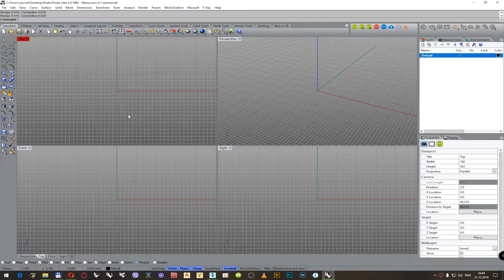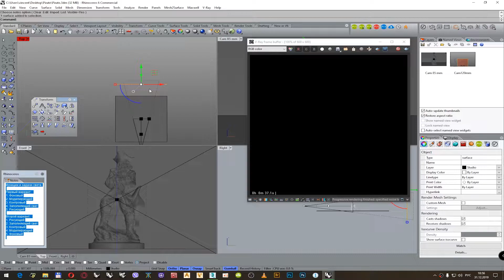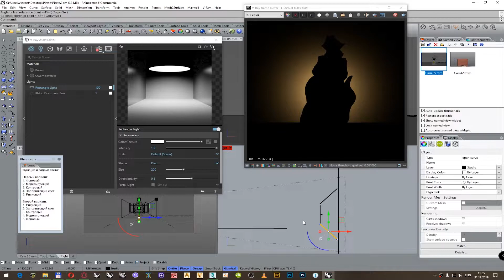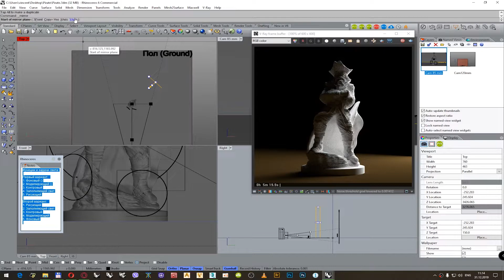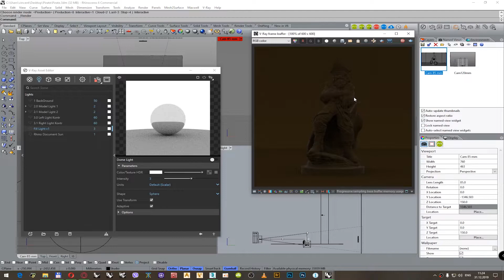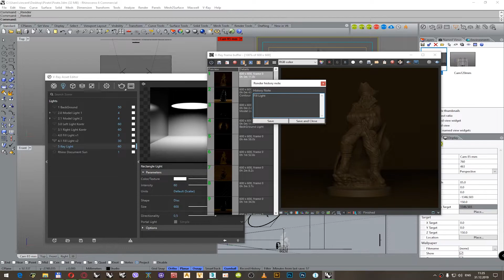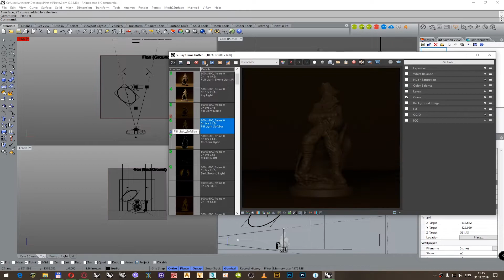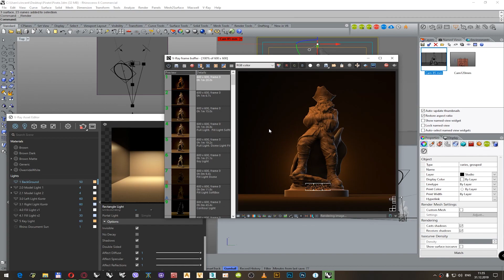Rhinoceros. V-Ray NEXT for Rhino. Light Setup 3d (RUS)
Роли и задачи источников света, для освещения модели.